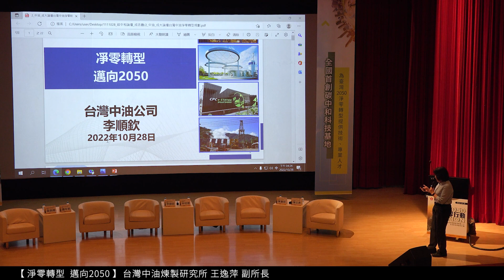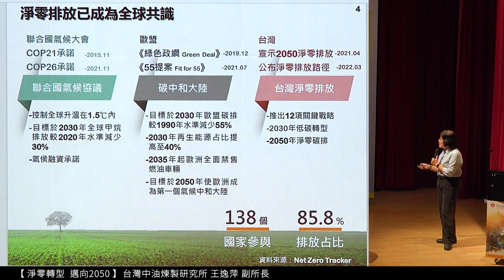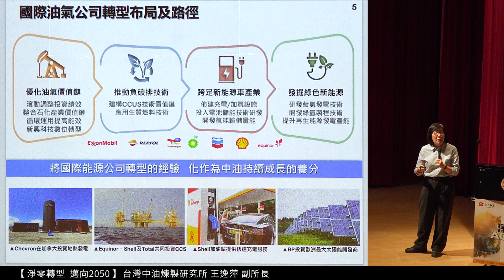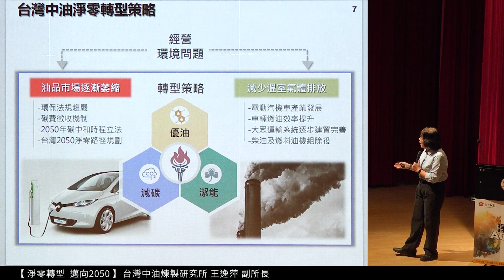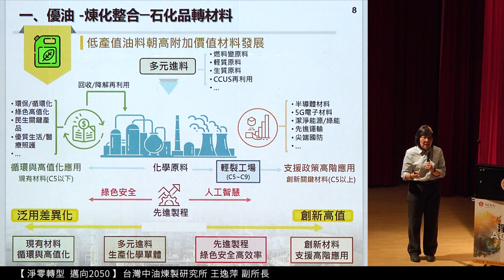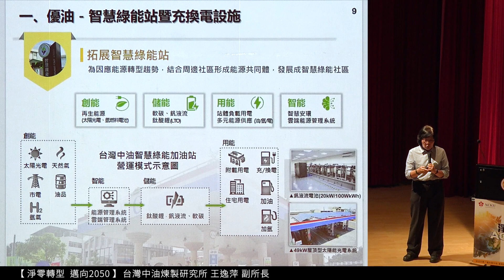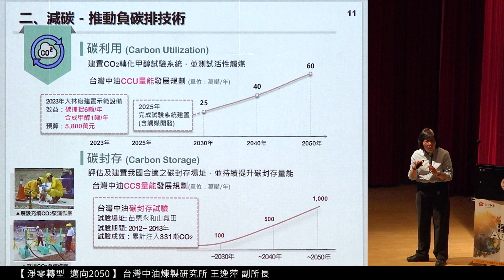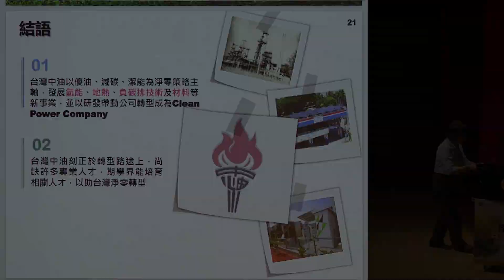【淨零轉型 邁向2050】 王逸萍副所長｜台灣中油煉製研究所